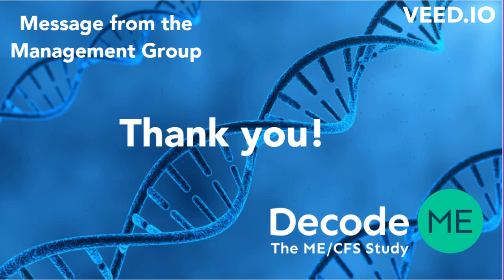DecodeME: Closed to recruitment and thank you message from the management group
Sonya, Chris and Andy say thank everyone who has participated in the DecodeME study and explain what will happen next. If you have been invited to send in a DNA sample, but haven't  yet, please return it to us as soon as you can.

Timestamps
00:05 Sonya - "Together, you have created the biggest resource of people with ME in the world"
00:52 Chris - So, what's next?
01:48 Andy - One final push from those who haven't yet returned their DNA samples